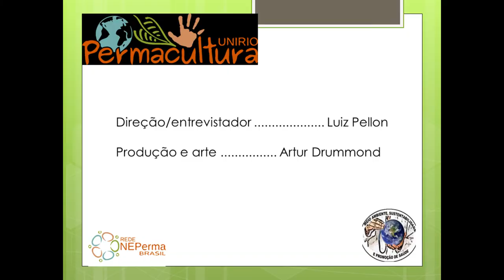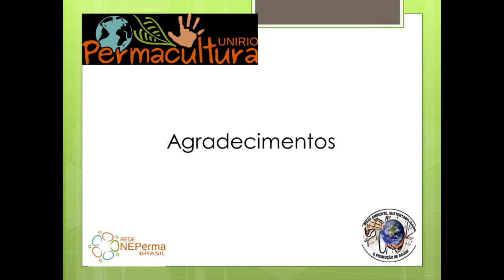Permapapo visita a Aldeia Alegria na serra do Caparaó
O Permapapo visita a Aldeia Alegria na serra do Caparaó e conversa com seu idealizador, Marcius Gomes Cardoso. Bioconstrução, hospedagem sensorial e agroecologia num cenário permacultural.